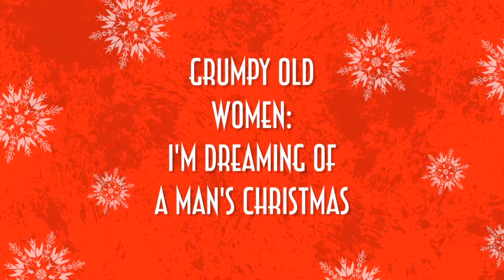Grumpy Old Women: Christmas Song